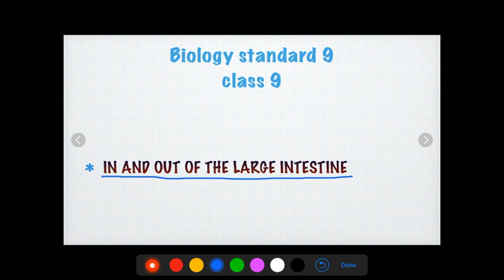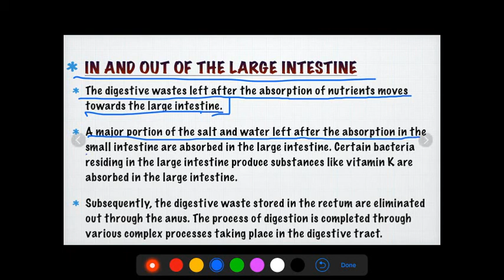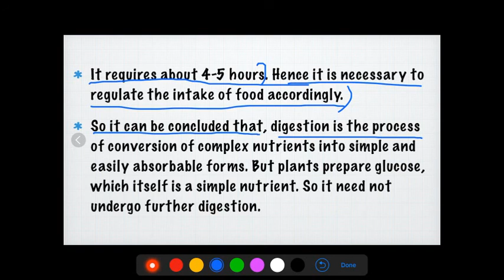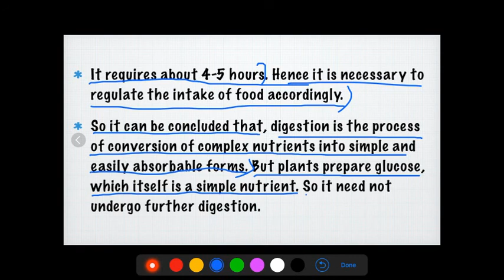STD 9 BIOLOGY (CL8)